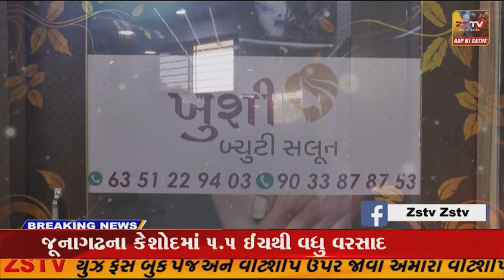હિંમતનગરના ટાવર ચોકમાં દશા માની મૂર્તિના વેચાણનું બજાર ભરાયું; ભક્તોની મૂર્તિ ખરીદી માટે ભીડ લાગી